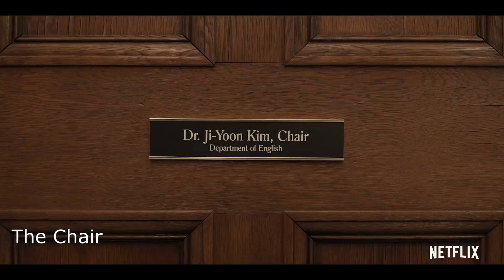10 najlepších seriálov za rok 2021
10 najlepších seriálov za rok 2021

🕒 ČASY 🕒
0:00 - Úvod
0:20 - Squid Game
0:57 - MAID
1:32 - The White Lotus
2:07 - It's a Sin
2:32 - The Underground Railroad
3:06 - Mare of Easttown
3:37 - The Chair
4:13 - Scenes from a Marriage
4:44 - Midnight Mass
5:13 - We Are Lady Parts

COPYRIGHT INFORMATION !